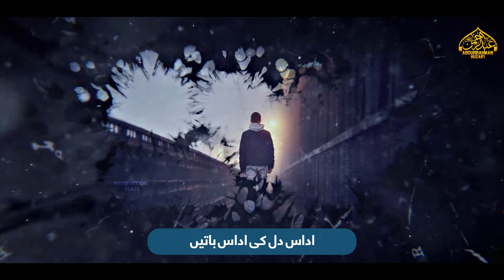Emotional Urdu Ghazal 2023 | Udas Dil Ki Udas Bate | Abdurrahman Huzaifi | Emotional New Kalam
Artist : Abdurrahman Huzaifi
Lyrics : Musaddad Bin Musarad
Audio : FS Studio
Video : Merciful Nasheeds
Production : HAH

emotional ghazals,sentimental ghazal hits,ghazal ghazal,sad ghazal,best collection of sad ghazals,popular ghazals,best of sad ghazals,purani ghazal,ghazal,urdu ghazal,sad ghazals,gham ke ghazals,sad ghazal hits,popular sad ghazals,popular ghazal hits,gazal,ghazal2023,best ghazals compilation,ghazals,best ghazals of all time,gazal song,tum ruth chuky dill toot chuka,motivational video,trending video on youtube,ar huzaifi new kalam,abdur rahman huzaifi,ab yaad na aao rehne do,ab yaad na aao rehne do part 2,aansu na bahao rehne do,chal namaz parhain,ya allah,anasheed,allah teri yaad aati hai,khawab dhondata hun mein,nasheed,madad kar meri do jahano ke malik,kabhi mayoos mat hona,sad ghazal,piyari maa,nigahon ki khayanat hai,suno dil se yaaro,luta bheta sakoon ya rab,zindagi ka bharosa nahin,naat sharif,anasheed studio naat,dil ki dunya ghazals,khamosh lab haib jhuki hain palkain,udas dil udas bate,